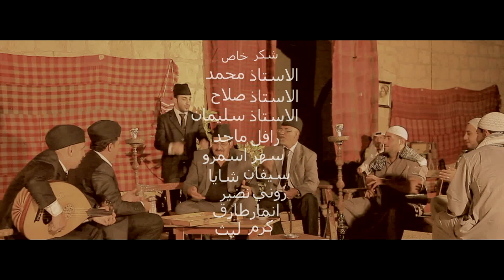Ayman Zaxoy - Abo Al Ayoun Al Waseaa ايمن زاخوي - ابو العيون الوسيعة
كلمات و الحان : تراث عراقي
التوزيع الموسيقي : رائد يوسف
اخراج : ايمن زاخوي